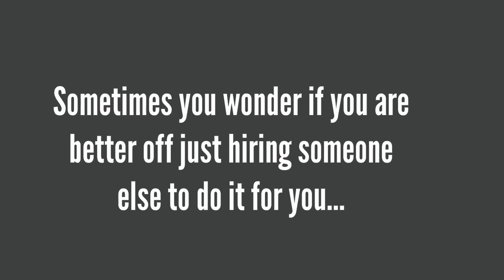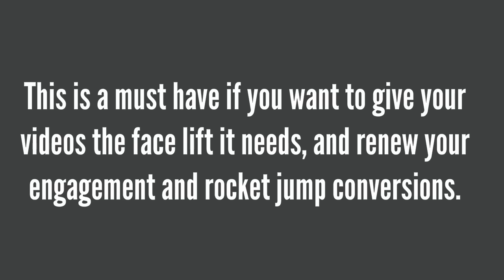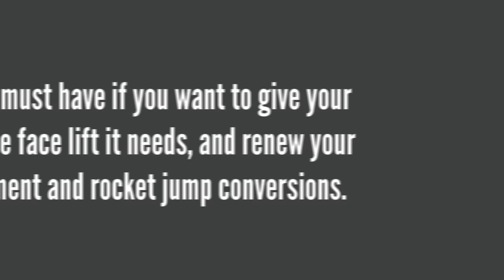Flat Video Assets